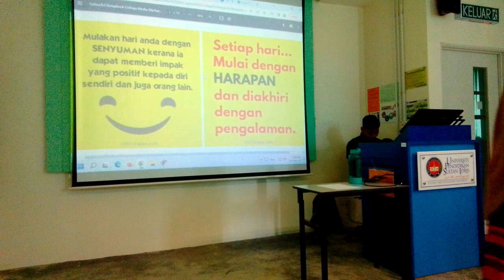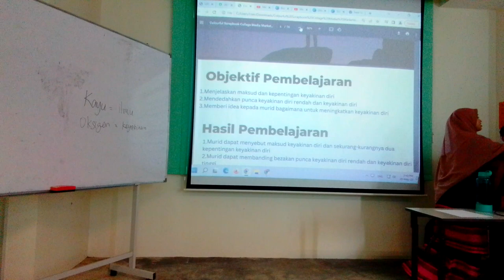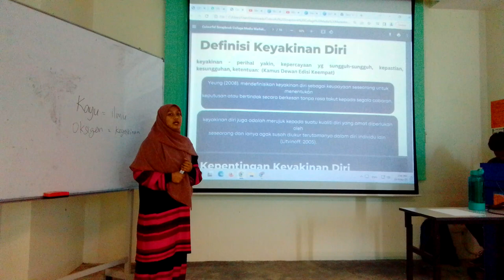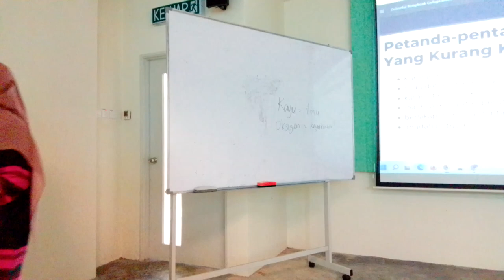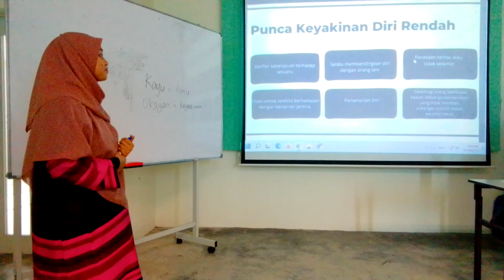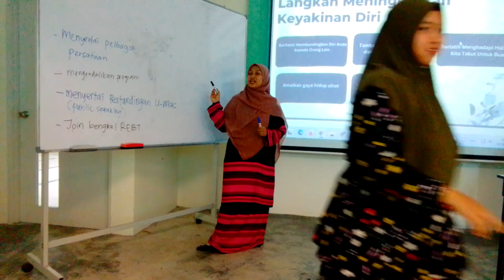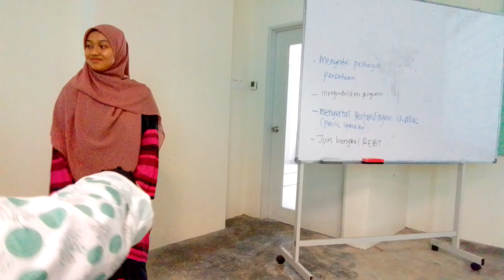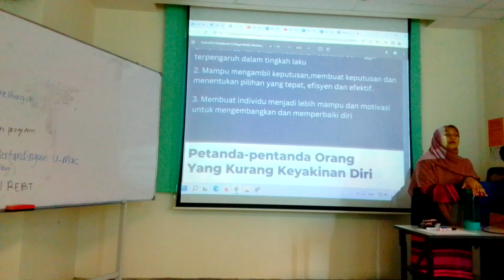MAKRO 1 ANYS RUPAIDA